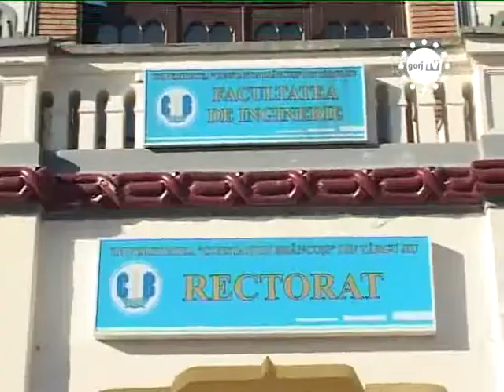STIRILE GORJTV NEPOTISMELE IN UNIVERSITATI INTERZISE